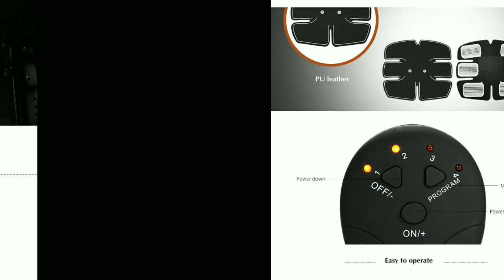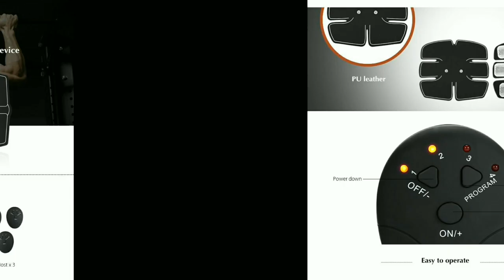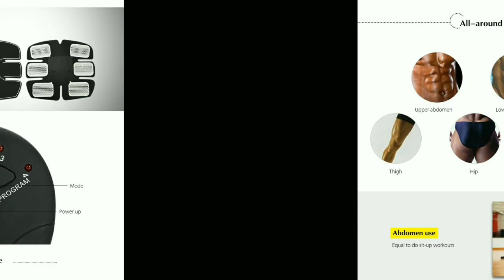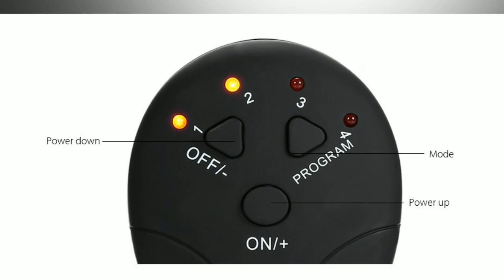Smart Fitness Abdominal Muscle Simulator || Wholesale Price Products in India || Product Review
Description

Product Description*Best Gift For Men And Women!! *Specification:*Main Material Body: Pet Resin Gel*Pad: Polyacrylamide*Glycerin Remote: Abs Resin*Ems Devices: Rechargeable*Power Source Input: 100-240V,50/60Hz*Output: Dc5V 1000Ma Product Features: 1. It's Light And Portable.You Can Do Muscle Trainning In Office, Bedroom, Or Any Place You Want. Not Just In Gym.2. Contact The Skin Patch With Our Soft Pu Material To Ensure A Comfortable Workout. 3. When You Peel The Gel Pad Off Your Body For About 20~30 Times, You Need Change New Gel Pads.4. It Is A Six-Point Pad For Your Abs, Suitable For Arm, Waist, And Leg Muscles Training. 5. Conductive Gel Should Be Replaced Approx Every 30 Day To Ensure Maximum Effectiveness And Comfort During Your Workouts.Especially Suitable For:1. Sports Lovers 2. Fitness Enthusiasts 3. Commuters, White Collars, No Time For Gyming 4. Lose Weight Faster 5. Post-Partum And More

Features & details

What's It For? It's For Muscle Training And Body Slimming. This Muscle Toner Can Help To Tone, Tighten And Strenghten Your Body Muscles, You Can Gain A Better Figure After Consecutive Use Of This Product For About 2 Months.What's An Ems Machine Ems (Electrical Muscle Stimulation) Through Current Stimulation, Directly Send Signal To Muscles, And Promote Muscle Movement. All You Have To Do Is To Fit The Pads To Your Body And Let Them Exercise Your Muscles.How Long Should I Use It? About 20 Minutes(10Mins Low Level, 5Mins Medium Level, 5Mins High Level). There Are 10 Modles And 20 Levels Of Intensity Optional To Help Fat Burning And Muscle Growing.It Equals To 2000M Running, 60 Minutes Of Sit-UpsWhen Should I Use It? -- You Can Use This Ems Ab Trainer Anytime, Anywhere. It's Super Light, Ultra Thin, Wearable, And Convenient To Carry On. Body Fit Pad Can Be Worn Unobtrusively Under Your Clothes, Making It Ideal For Muscle Training While ReadiSupreme Quality With Easy To Use